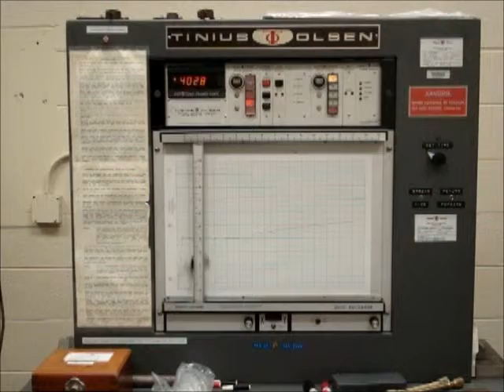Stress Strain video summer 2008 at MSOE